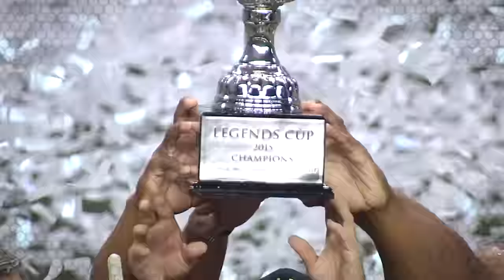LFL LEGENDS CUP 2015 CHICAGO BLISS vs SEATTLE MIST 4TH QUARTER